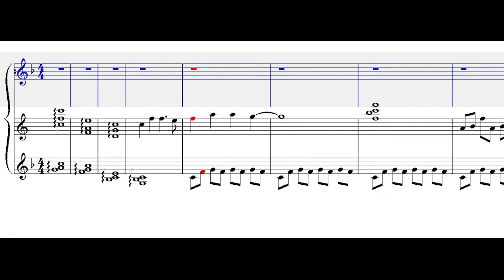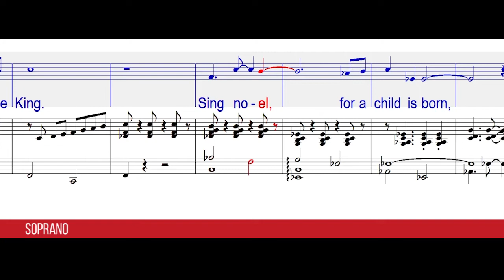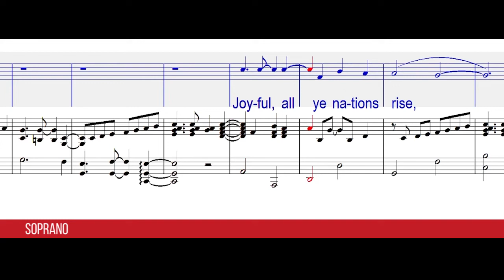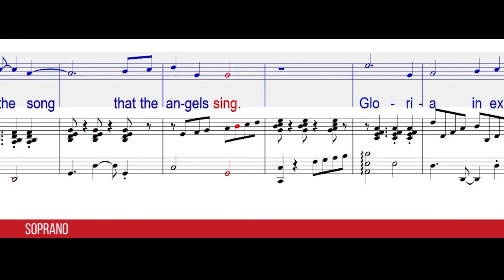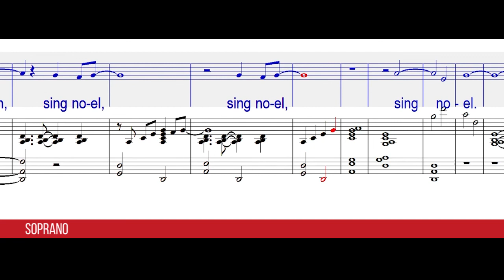Christ is Born, Sing Noel By Joel Raney | Soprano Guide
Christ is Born, Sing Noel
By Joel Raney